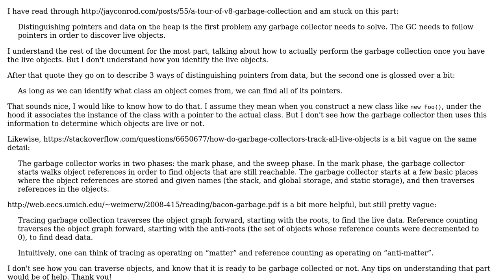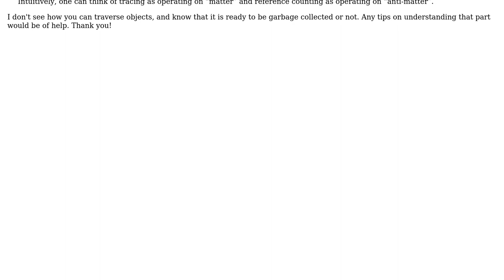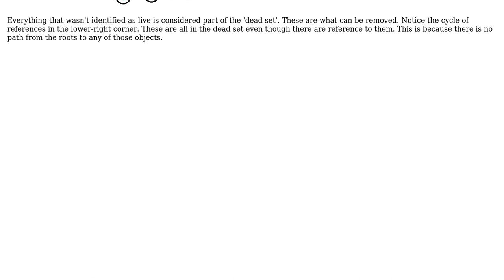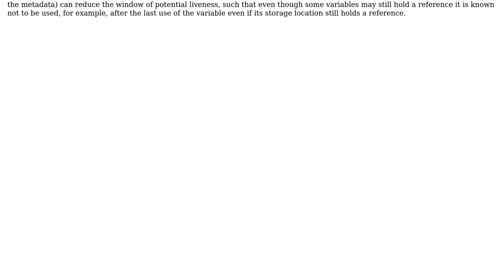Software Engineering: How a Garbage Collector follows pointers to discover live objects?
With thanks & praise to God, and with thanks to the many people who have made this project possible! | Content (except music & images) licensed under CC BY-SA | Music | Images & others | With thanks to user Lance Pollard user JimmyJames user Erik Eidt and the Stack Exchange Network Trademarks are property of their respective owners. You are responsible for your own actions.